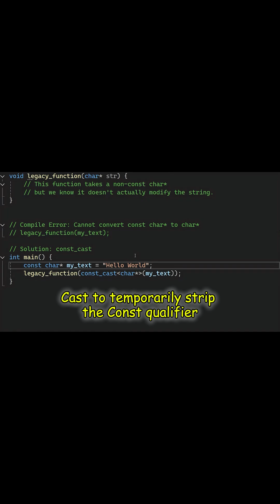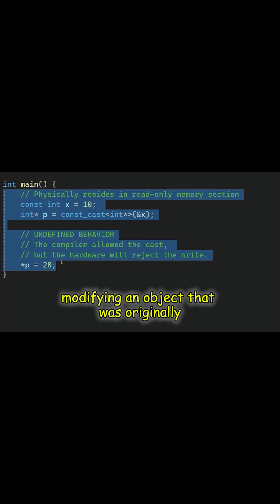Modifying Const Variables Don't 🚫